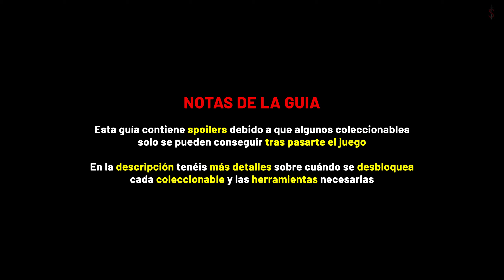God of War Ragnarok Guia de Zonas 100% - Arboleda del santuario (Localización coleccionables)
Una guía 100% de la zona "Arboleda del santurio" (Midgard) en la que muestro la localización de todos los coleccionables en God of War: Ragnarok.

DETALLES DE LA GUÍA
- Muchos coleccionables requieren ciertas herramientas que obtienes en la historia principal del juego, por lo que si te falta alguna simplemente avanza en la historia.

- Las Grietas de Yggdrasil aparecen tras empezar el capítulo "La palabra del destino" de la historia principal. Algunas grietas requieren haber activado el favor de la ardilla Ratatoskr "Los Lyndwyrms perdidos" para poder cerrarlas.

- Las Lápidas de berserker pueden activarse tras conseguir la "Empuñadura inerte de Skofnung" en el capítulo "La palabra del destino" de la historia principal.

- La lanza Draupnir se consigue durante el capítulo "La forja del destino" de la historia principal.

- Las Rasgaduras de Hel sólo aparecen tras completar el capítulo "Reencuentro" de la historia principal.

- Los Restos de Asgard sólo aparecen tras completar la historia principal del juego.

LISTA DE COLECCIONABLES
00:00 - Notas de la guía
00:10 - Nueve reinos en flor 1 (Algodoncillo)
01:06 - Zona completada